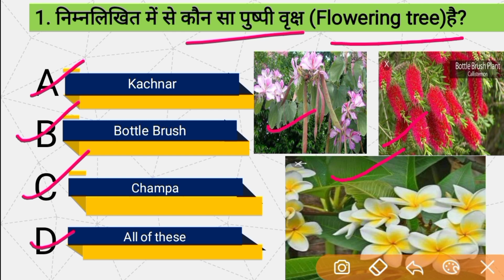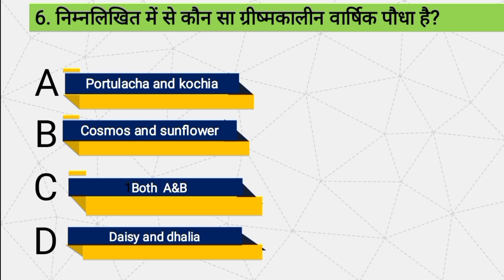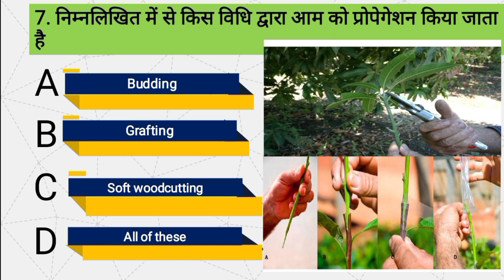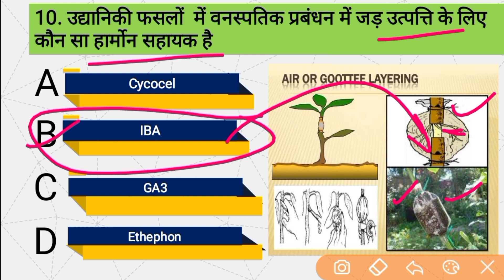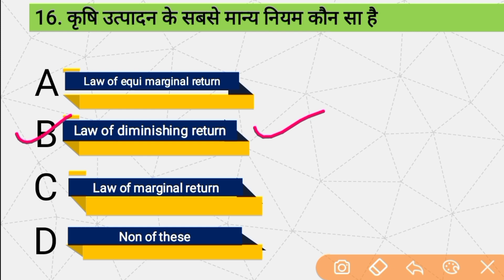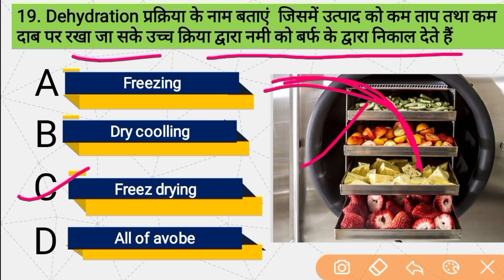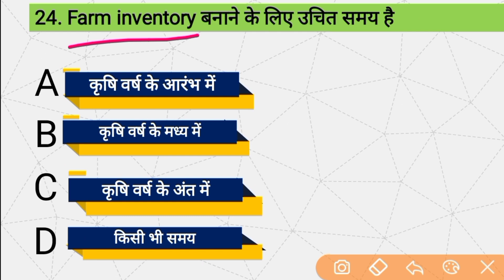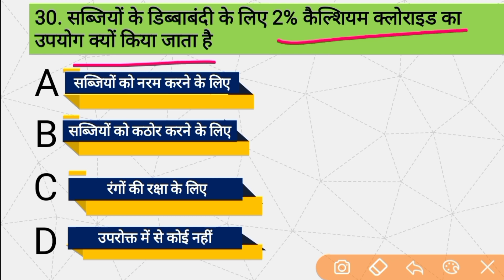CG PAT -2019 | Question paper Solved part 2 | Sky Krishi classes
Sky krishi coaching

Teacher-  Sana Sir

Address- Akashwani Chowk, Ambikapur Chhattisgarh pin- 497001

How to calculate plant population